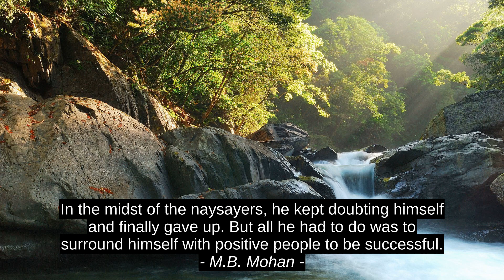Motivaatio Cites - Helen Keller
M. B. Mohan, Satish David, Amber Este, Helen Keller, Helen_Keller, top, prime, menestys, kannustusta, motivaatio, premium, hienoin, paras, inspiraatiota, loistava, johtava, lainaus, lainausmerkit